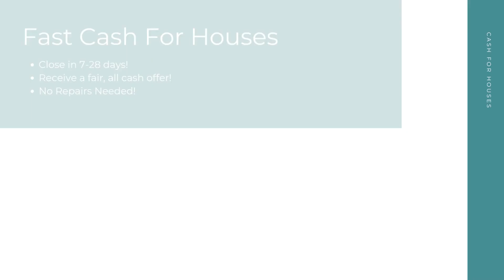Cash For Houses Springfield Massachusetts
At Cash For Houses, we pay cash for houses in any condition in Springfield MA. Repairs and renovations are not necessary. Financing is not necessary. And there's no open houses or closing costs! We take away the stress to make your selling experience a good one!

Get Cash For My Houses! Springfield MA!

Who Will Pay Cash For Houses? Springfield MA!

Fast Cash For My House Any Condition Springfield MA!

Here at Cash For Houses, our goal is to help Springfield MA home sellers from many different backgrounds have a quick, hassle free selling experience. No matter your unique situation - divorce, bankruptcy, foreclosure, bad tenants, and more - we are here to help! Sell your house for cash in as little as 7-28 days!

We Pay Cash For Houses:

Springfield, MA